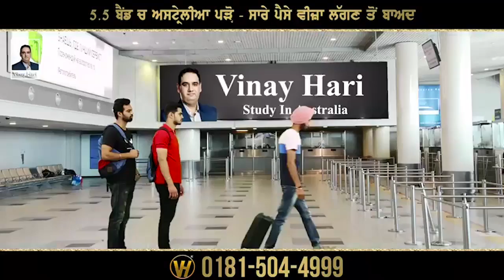ਸਿਰਸਾ ਤੇ ਪੰਨੂ ਦੇ ਕਾਰਨਾਮਿਆਂ ਦੀ ਇਕ ਸ਼ਖਸ਼ ਵਲੋਂ ਲਿਖੀ ਚਿੱਠੀ ਹੋਈ ਜਨਤਕ